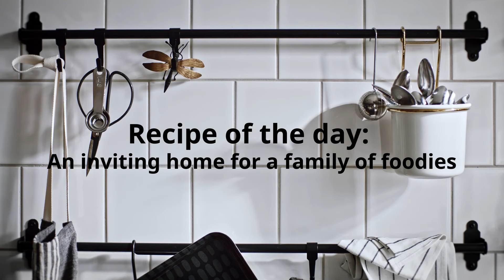Abundance on a budget: a multigenerational home for food lovers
Big on family, food and savings? Step into the fresh, welcoming apartment of this multi-generational family and be inspired on how you can furnish for less!